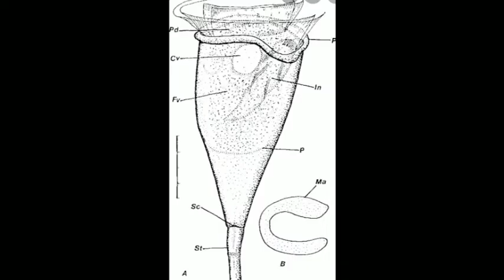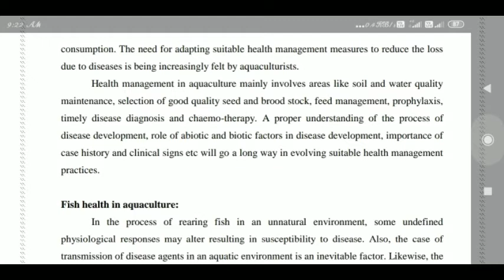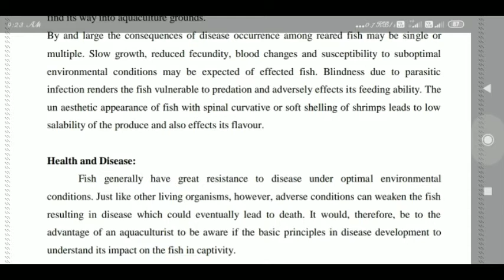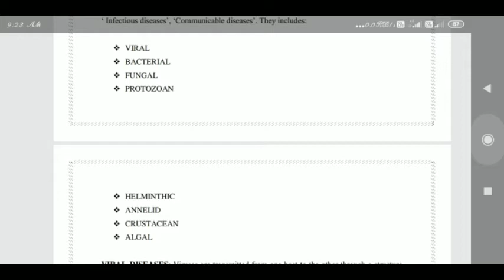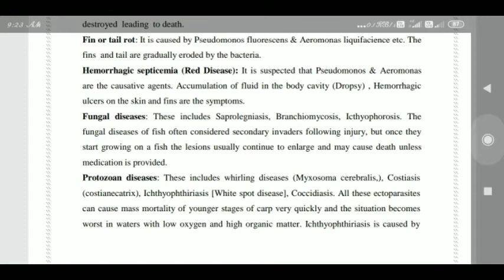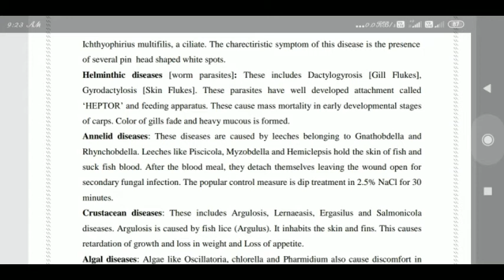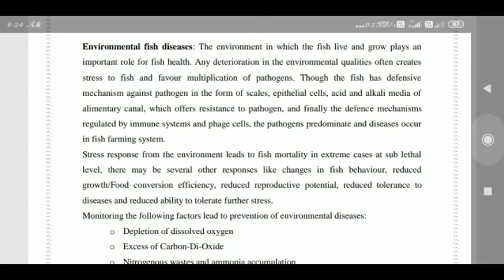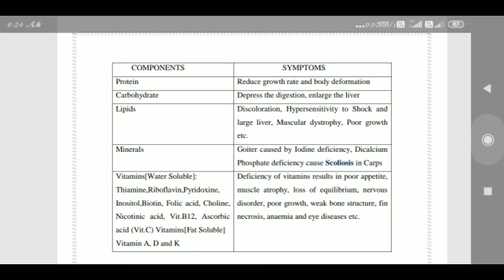గ్రామసచివాలయం//Village fisheries assistant/VFA/🦈🐬FISH DISEASES//చేపల వ్యాధులు 🦈🐬//English &Telugu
SHANTHI GRACE IJJINI
M.SC Fisheries science,
ANDRA UNIVERSITY,

Lecturer in Aquaculture,🐬🐠🐳🦐🦞🦈🦀🐠🦑 Kakinada

REQUESTED VIDEO IN TELUGU

AQUACULTURE DISEASES
PRAWN DISEASES.
చేపల వ్యాధులు గురించి
దేని వలన కలుగుతుంది 🦐Causative Agent
లక్షణాలు 🦐 Symptoms
చికిత్స 🦀Treatment
నివారణ 🦀Precautions

వివరించారు

In my upcoming videos will be  aquaculture study related  videos &Village fisheries assistant online classes in telugu and english.

Followed me in  📱📩📩
INSTA ID

👉👉👉MY PREVIOUS VIDEOS 👇👇👇

play list

9.Village fisheries assistant &FDO bits part 3

SHANTHI GRACE IJJINI

M.SC FISHERIES SCIENCE
ANDRA UNIVERSITY
lecturer in aquaculture
kakinada.